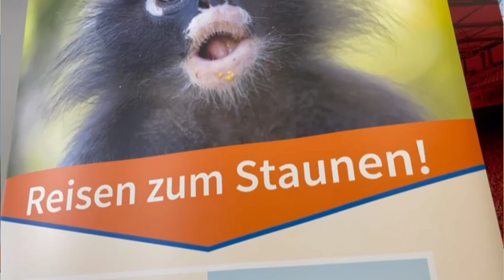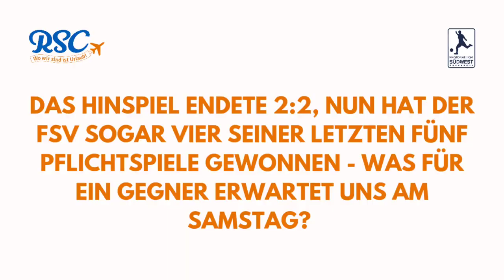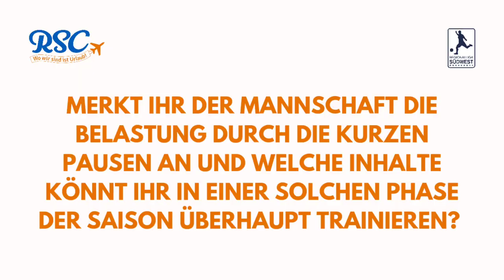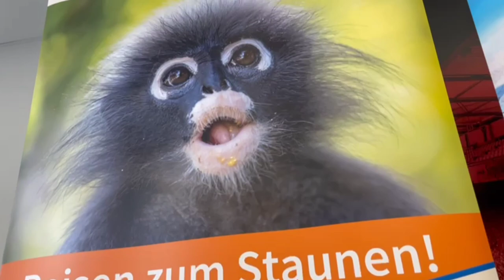RSO Reisen-Talk vor FSV Frankfurt - TSV Steinbach Haiger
RSO Reisen präsentiert das Interview mit Trainer Pascal Bieler vor dem Auswärtsspiel unseres TSV Steinbach Haiger in der Fußball-Regionalliga Südwest beim FSV Frankfurt.

Gespielt wird am 1. April 2023 ab 14 Uhr in der PSD Bank Arena, Frankfurt.